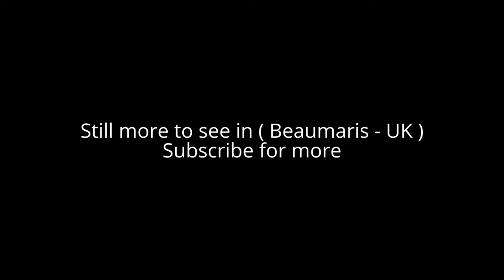Places to see in ( Beaumaris - UK )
Beaumaris is a former royal borough, a community, and the former county town of Anglesey, Wales. Beaumaris was located in the commote of Dindaethwy and historic rural deanery of Tindaethwy, and is at the eastern entrance to the Menai Strait, the tidal waterway separating Anglesey from the coast of North Wales.

Beaumaris was originally a Viking settlement known as Porth y Wygyr ("Port of the Vikings"), but the town itself began its development in 1295 when Edward I of England, having conquered Wales, commissioned the building of Beaumaris Castle as part of a chain of fortifications around the North Wales coast (others include Conwy, Caernarfon and Harlech).

Beaumaris was the port of registration for all vessels in North West Wales, covering not only every harbour on Anglesey but also all the ports from Conwy to Pwllheli. Shipbuilding was a major industry in Beaumaris. This was centred on Gallows Point – a nearby spit of land extending into the Menai Strait about a mile west of the town.

Beaumaris was awarded a royal charter by Edward I, which was drawn up on similar terms to the charters of his other castle towns in North Wales and intended to invest only the English and Norman-French residents with civic rights. Native Welsh residents of Beaumaris were largely disqualified from holding any civic office, carrying any weapon, and holding assemblies; and were not allowed to purchase houses or land within the borough.

A native of Anglesey, David Hughes, founded Beaumaris Grammar School in 1603. Notable buildings in the town include the castle, a courthouse built in 1614, the 14th-century St Mary's and St Nicholas's Church, Beaumaris Gaol. Beaumaris Pier, opened in 1846, was designed by Frederick Foster and comprises a masonry jetty on wooden and concrete pilings. A marina on the western shore of Gallows Point has been proposed, but at present all moorings at Beaumaris are tidal.

( Beaumaris - UK ) is well know as a tourist destination because of the variety of places you can enjoy while you are visiting the city of Beaumaris . Through a series of videos we will try to show you recommended places to visit in Beaumaris - UK